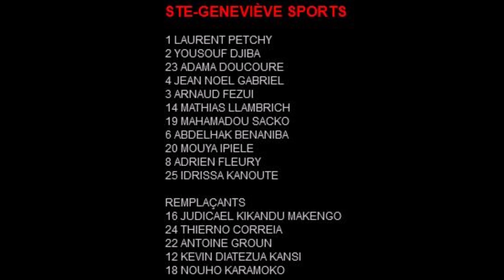21 NATIONAL 2 J06 SAINTE-GENEVIÈVE FC93 BBG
STE-GENEVIÈVE SPORTS
LAURENT PETCHY
YOUSOUF DJIBA
ADAMA DOUCOURE
JEAN NOEL GABRIEL
ARNAUD FEZUI
MATHIAS LLAMBRICH
MAHAMADOU SACKO
ABDELHAK BENANIBA
MOUYA IPIELE
ADRIEN FLEURY
IDRISSA KANOUTE
REMPLAÇANTS
JUDICAEL KIKANDU MAKENGO
THIERNO CORREIA
ANTOINE GROUN
KEVIN DIATEZUA KANSI

NOUHO KARAMOKO

TITULAIRES FC 93 BBG
BAKARI CAMARA
ANTHONY ADEL
IDRISS FARES
YAHAYA MEDARD
EL ANRIF MHADJIRI
IBRAHIM KONE
RODOLPHE MABUNDA
ABDRAMANE SANOGO
MARVIN GOLITIN
REDA KADDOURI
FARID BEZIOUEN

REMPLAÇANTS
DAMIEN BOUDJEMAA
BILAL EL HAJJAM
JEREMIE COURTET
THOMAS BAICHE
AREZKI MELAIMI